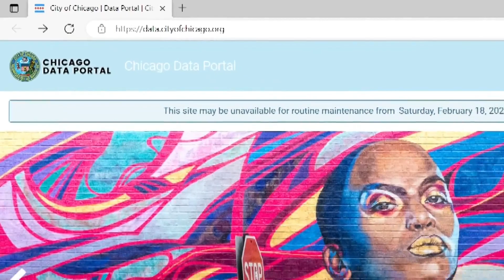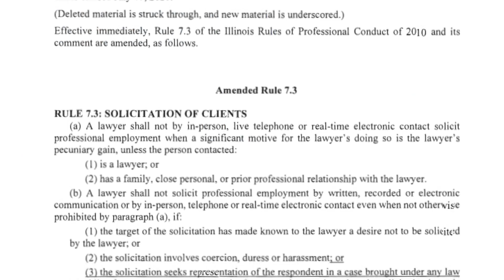Couple 'bombarded' with cold calls from attorneys after fender bender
CBS 2 found how law firms were able to get the couple's information and how the calls were likely unlawful. CBS 2's Lauren Victory reports.